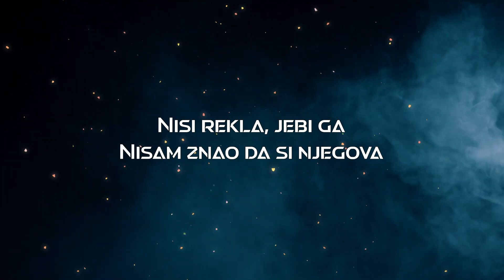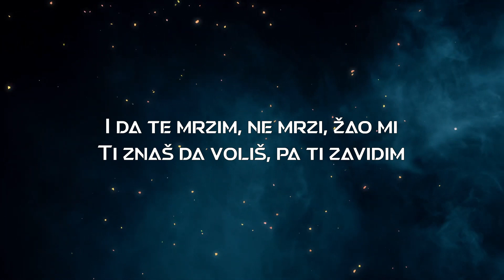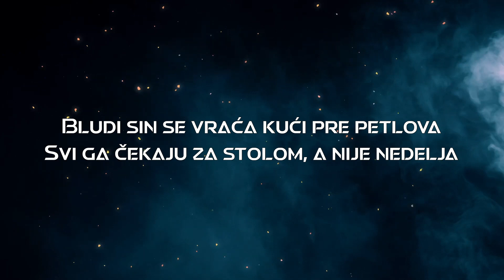MAGLA BEND - 7 GREHOVA - OFFICIAL TEKST VIDEO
Posle tebe je samo ostalo
Puno dugova i repova
Volim da mrzim i preteram
Hajde nabroji mi sedam smrtnih grehova

Sedam grehova
Zabranjenih sedam grehova
Nisi rekla, jebi ga
Nisam znao da si njegova

Sedam grehova
Zabranjenih sedam grehova
Ubiće me pohlepa
Jer ti ljubiš drugog čoveka (Drugog čoveka)
Samo meni još se broji sedam grehova
Ali niko ne zna da si prva zgrešila
Bludi sin se vraća kući pre petlova
Svi ga čekaju za stolom, a nije nedelja

I da tе mrzim, ne mrzi, žao mi
Ti znaš da voliš, pa ti zavidim
A previše bio sam ponosan
Da tе bar zamolim za oproštaj

Sedam grehova
Zabranjenih sedam grehova
Ubiće me pohlepa